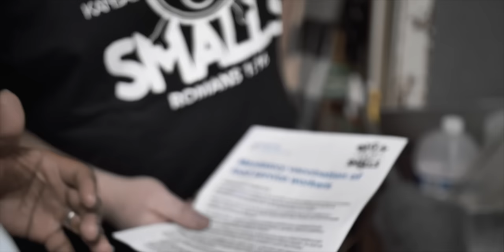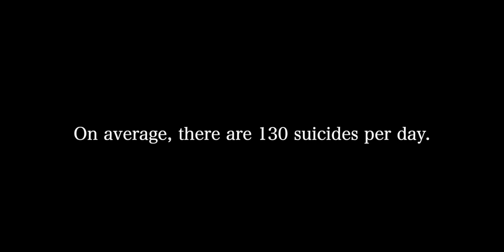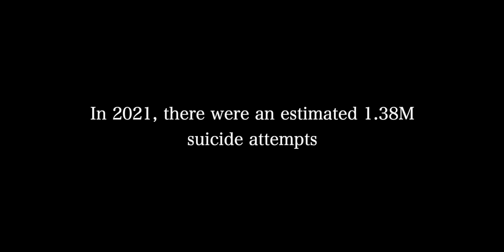Broken - Sevin Duce x Dymond x Sevin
This Song is an encouragement to anyone dealing with Suicidal thoughts, Depression, Anxiety and Mental Health issues. Jesus can give you peace. Trust in Him and seek Godly fellowship to help you on your journey to recovery. Don't give up hope for brighter days. The darkest nights bring the most beautiful mornings. We love yal and pray you keep faith in the LORD. 🤟🏼

If you need to talk to someone, here is a resource for you

Romans 15:13 - "May the God of hope fill you with all joy and peace in believing, so that by the power of the Holy Spirit you may abound in hope."